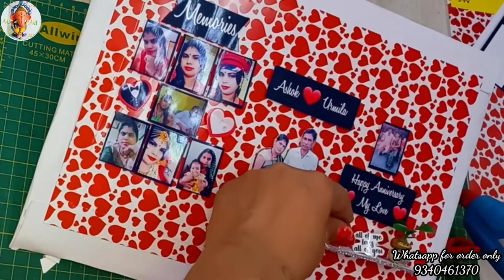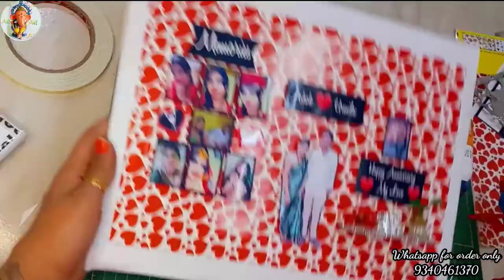DIY How To Use Old Cardboard /Shadow Frame Tutorial / Tutorial / Best Way To Reuse Waste Cardboard